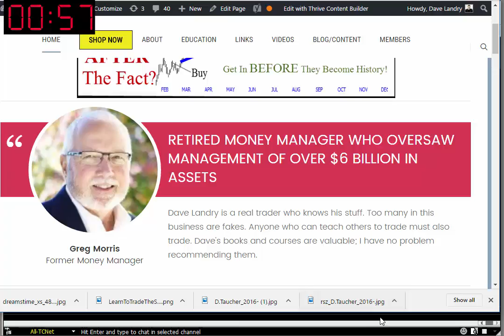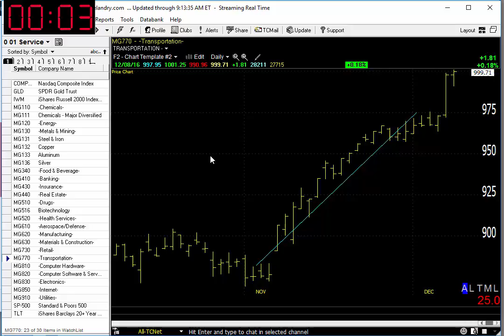12/09/16 Dave Landry's Market In A Minute-Continue To Look For Stuff To Buy